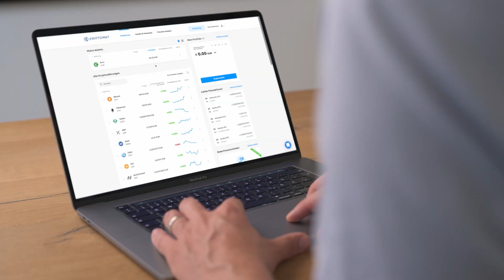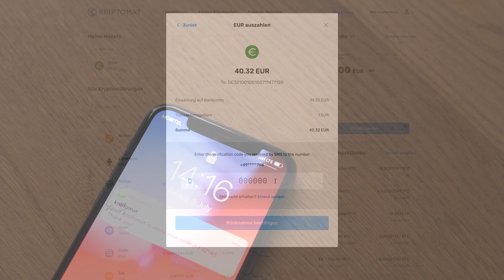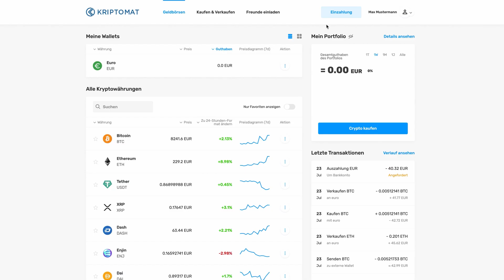So nehmen Sie eine Auszahlung auf Ihr Bankkonto vor | Kriptomat